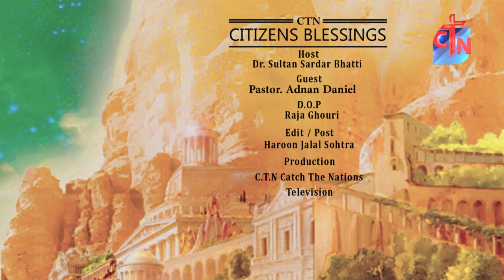CITIZEN BLESSINGS | Rev. Dr. Sultan Sardar Bhatti With Pastor. Adnan Daniel | Epi 03 Seg 02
Director & D.O.P : Raja Ghouri
Editor : Haroon Jalal Sohtra
Production : C.T.N Television Of Pakistan.